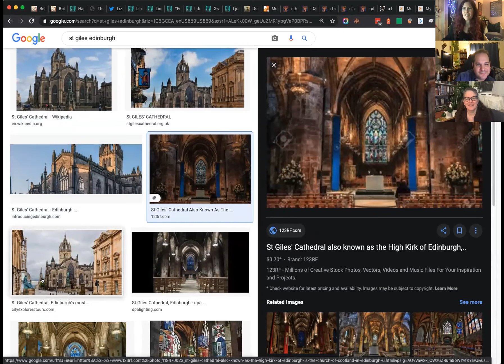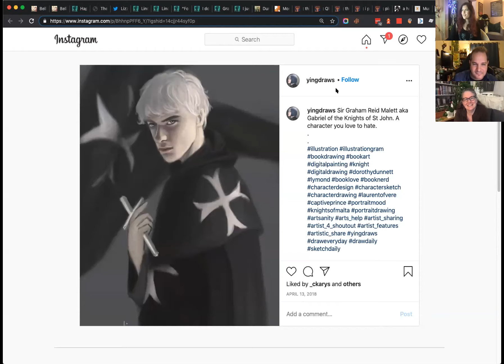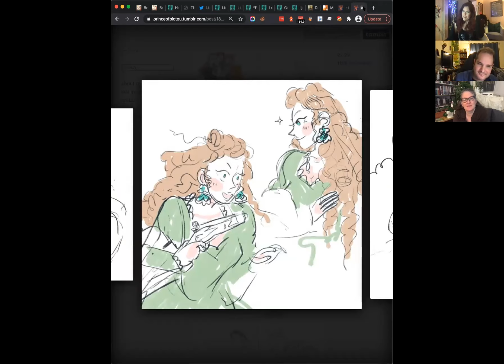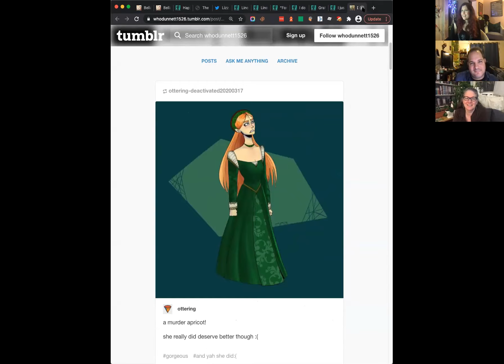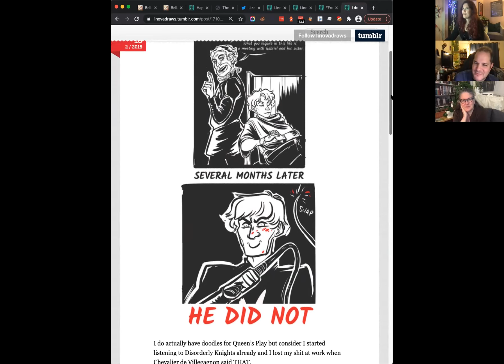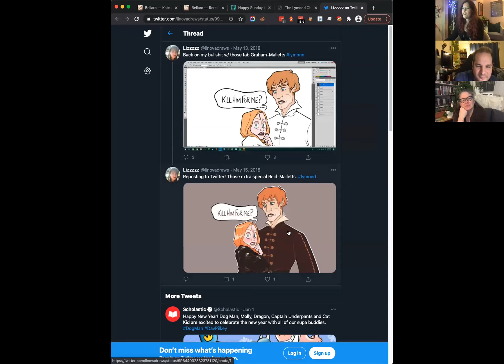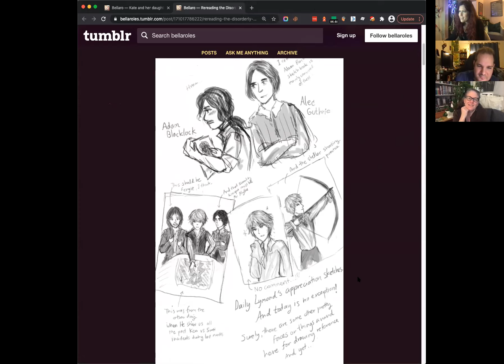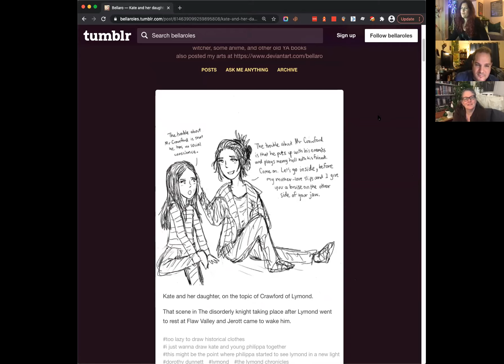Lymond Book Club Pt 35 - The Disorderly Knights by Dorothy Dunnett, Pt 3 Chs 16 & 17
Dee, Laura, & Philippe read "The Disorderly Knights" by Dorothy Dunnett.

In which we finish the book!

No spoilers beyond these chapters.

Lots of fanart!